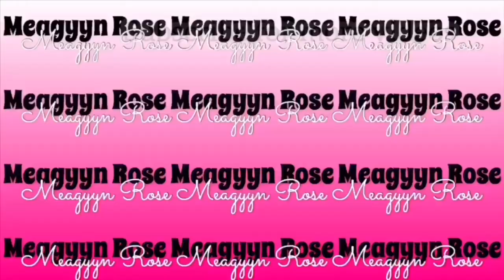Gossip , running around (errands ) and the let down 😫🤦🏾‍♀️